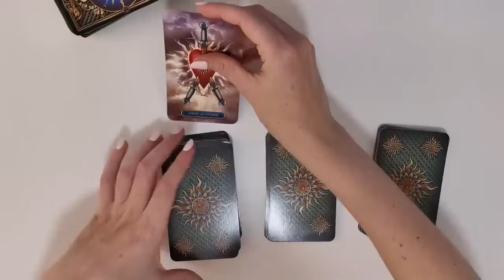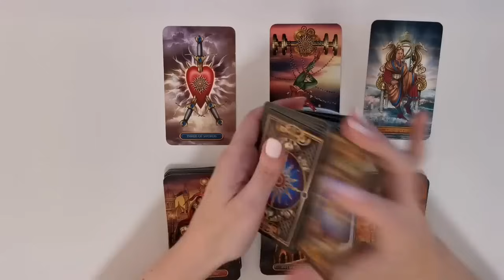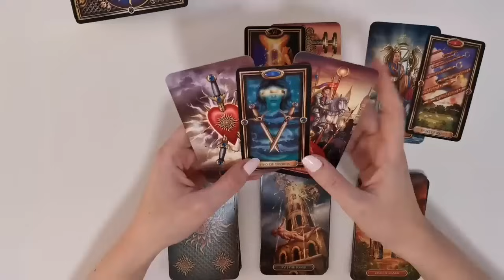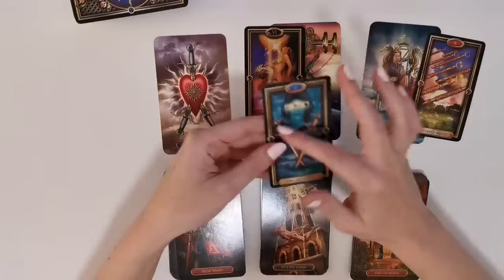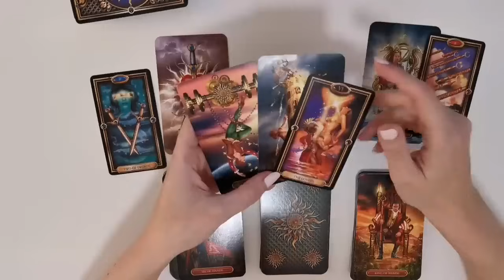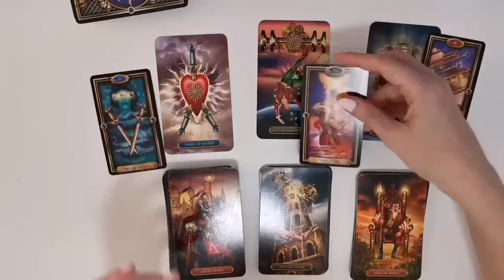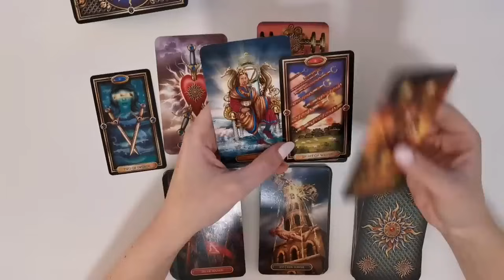Jarac 3 ključna događaja u narednih 6 meseci